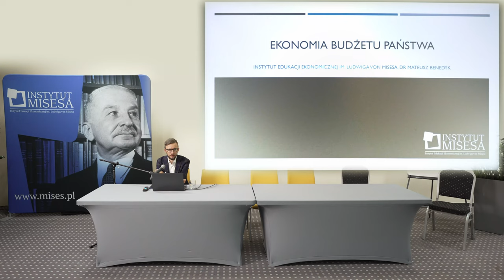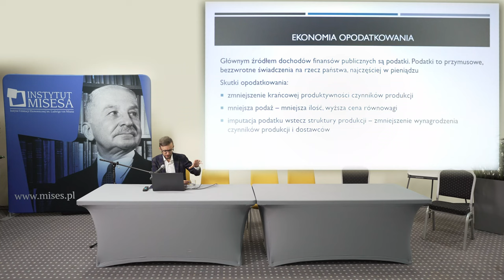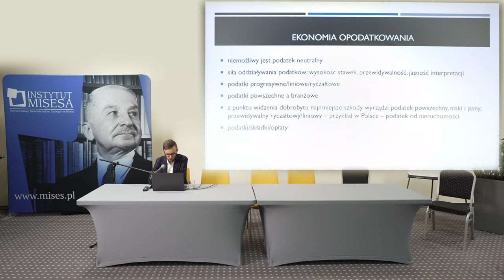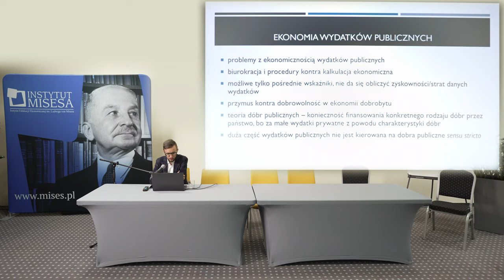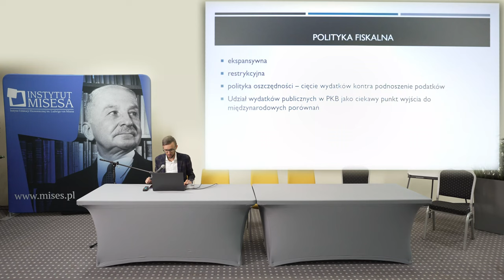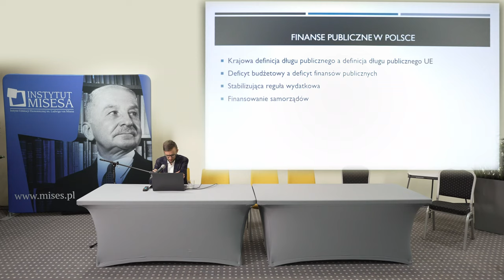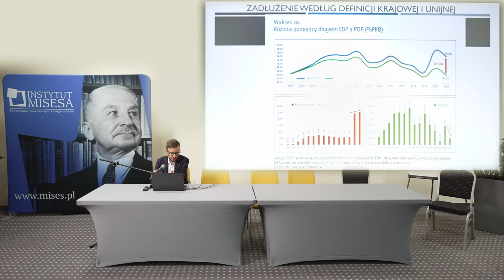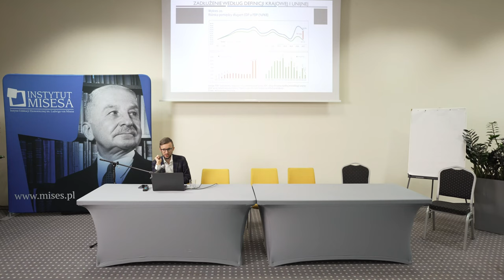Budżet państwa - lepszy duży czy mały?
Chcesz wesprzeć organizację tegorocznej edycji Szkoły? Zależy Ci na wykształceniu kolejnego pokolenia polskich ekonomistów? Wejdź na stronę i przekaż darowiznę.